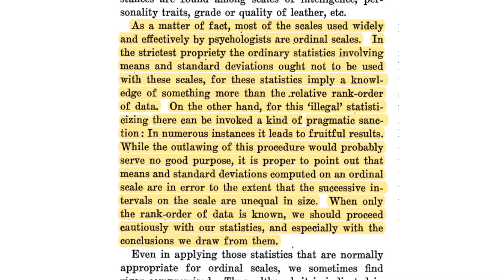The Ordinal vs. Interval Debate in Psychology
In this video I describe how psychologists and social scientists often treat ordinal data as if it were interval data, which is a cause of some debate between pure statisticians and more pragmatic researchers. I discuss why this may or may not be appropriate in varying situations, and consider the possible justifications for taking this approach.

Stevens, S.S. (1946) On the Theory of Scales of Measurement, Science, New Series, Vol. 103, No. 2684 (Jun. 7, 1946), pp. 677-680

Simon Kemp, Randolph C. Grace, Using ordinal scales in psychology, Methods in Psychology, Volume 5, 2021,100054, ISSN 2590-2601,